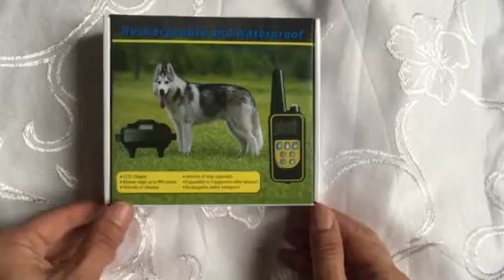Wodondog : comment synchroniser le collier de dressage pour chien .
Wodondog